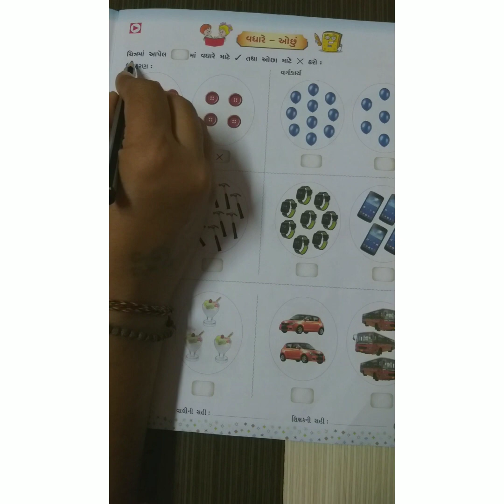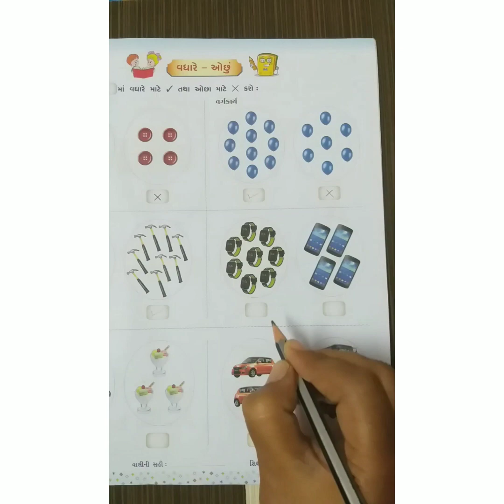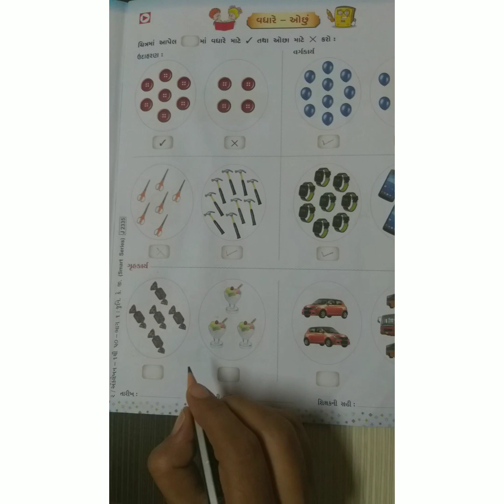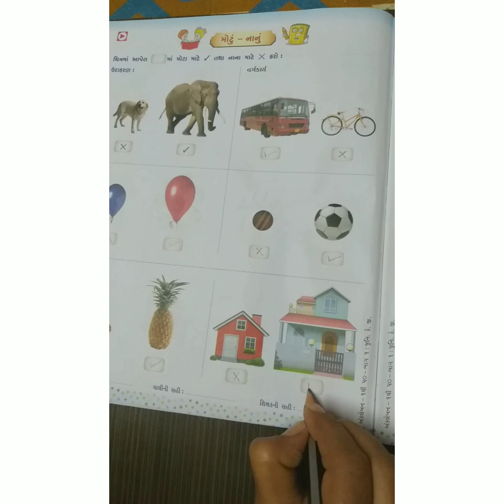SKV nkt std kg1// ગણિત// પેજ નંબર ૫,૬ પૂણૅ કરો.